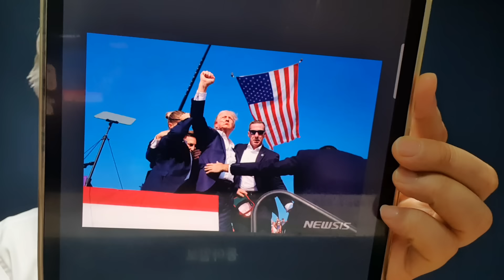민주당의원들, 트럼프와 이재명 비교하며 딸랑거리다가 개망신 당했다.왜?